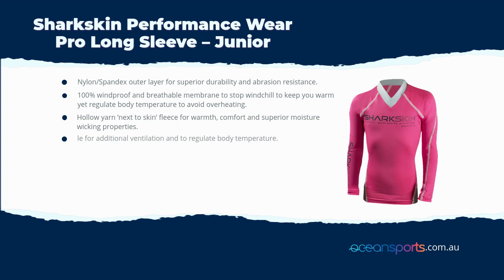Sharkskin Performance Wear Pro Long Sleeve – Junior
This top is designed for intense water sports where hard work is the priority and results are the focus. The full-torso compression fabric design means you receive maximum benefit to all muscle groups for endurance and muscle recovery. Mesh ‘ventilation’ panels provide added breathability for extra intense sessions on the water. SPF50+ for full sun protection.

About Performance Wear

Performance Wear uses the best combination of Chillproof 3-layer fabric where you need warmth + Compression fabric where you need maximum flexibility and for best muscle performance + 4-Way Stretch neoprene where you require extra comfort and abrasion resistance to create a range of garments that provide full protections from the elements. By seeking feedback from and listening to the world’s best watersports athletes Sharkskin has designed the ultimate performance watersports range.